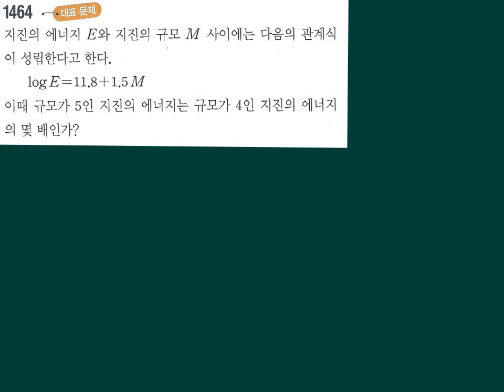로그유형25